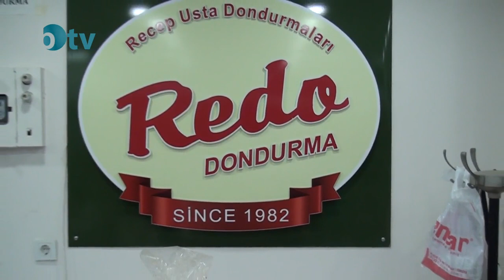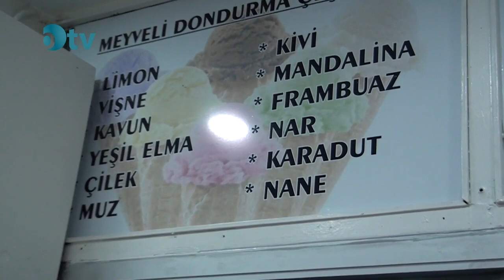Meşhur REDO Dondurmacı Recep USTA İğneada